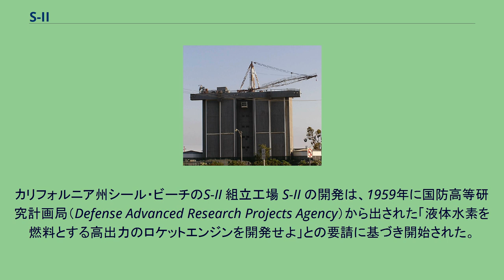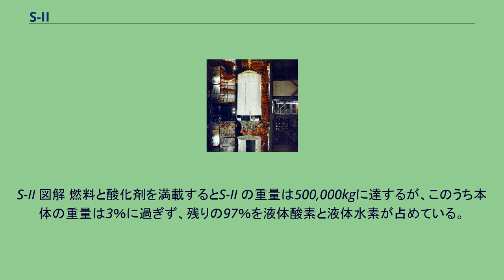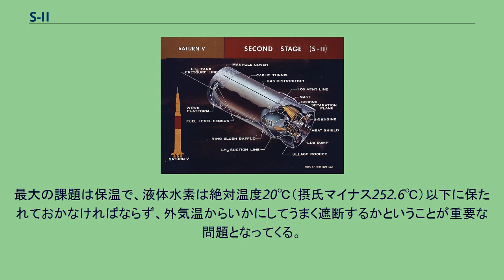S-II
S-II（英語ではエス・ツーと発音される）は、アメリカ合衆国のアポロ計画で使用されたサターンV 型ロケットの、第二段ロケットである。
ノース・アメリカン社製作。
燃料に液体水素、酸化剤に液体酸素を使用するJ-2ロケットエンジンを5基搭載し、520トン（5MN）の推力でサターンV を大気圏上層部にまで到達させた。
カリフォルニア州シール・ビーチのS-II 組立工場 S-II の開発は、1959年に国防高等研究計画局（Defense Advanced Research Projects Agency）から出された「液体水素を燃料とする高出力のロケットエンジンを開発せよ」との要請に基づき開始された。
エンジン開発の契約はロケットダイン社が獲得し、後にそれはJ-2ロケットエンジンとなって実現することになる。
同時にS-II 本体の開発も進められたが、初期の設計ではS-II は全長22.5m、直径6.5mで、4基のJ-2を搭載することになっていた。
1961年、マーシャル宇宙飛行センターはS-II 本体を製作する企業の選定を始めた。
30以上もの航空機製作会社の代表者を一堂に集め、要求される性能の概略を示したところ、1か月後に名乗りを上げた企業は7社にすぎなかった。
そのうちの3社は、後に書類選考ではねられた。
その後、ロケットの初期設定の値が小さすぎるとして、全体のサイズを大きくすることが決められたが、この決定は残った4社に対し、より多くの困難を与えることになった。
しかもその時点で、NASAは機体の大きさをどのように設定し、上段にどのロケットを搭載するかということを、いまだ決めかねていた。
最終的に、契約は1961年9月11日にノース・アメリカンが獲得し、製作工場は政府によってカリフォルニア州シール・ビーチに建設された。
S-II 図解 燃料と酸化剤を満載するとS-II の重量は500,000kgに達するが、このうち本体の重量は3％に過ぎず、残りの97％を液体酸素と液体水素が占めている。
底部にはJ-2エンジンが5基搭載されている。
中央の1基は固定され、周囲の4基にはジンバル（首振り）機構が備えられていて、ロケットの飛行を制御する。
燃料と酸化剤のタンクはS-IC のように二つに分けられてはおらず、両者は一枚の隔壁で仕切られているだけである。
この隔壁は、フェノール樹脂のハニカム構造をアルミニウムのシートでサンドイッチのように挟む形で作られており、二つのタンクの70℃もの温度差を絶縁し、重量を3.6トン削減することに成功している。
液体酸素タンクは直径10m、長さ6.7mの長円型で、頂部と底部は上記のシートを三角形に切ったものを12枚溶接して作られており、二本のリングで補強されている。
このシートは、211,000リットルの水を入れたタンクの底に設置し、水中で火薬を爆発させることによって球状に形作られた。
液体水素タンクは6個の円筒を積み重ねて作られており、そのうちの5個は高さ2.4mで、残る1個は高さ0.69mである。
最大の課題は保温で、液体水素は絶対温度20℃（摂氏マイナス252.6℃）以下に保たれておかなければならず、外気温からいかにしてうまく遮断するかということが重要な問題となってくる。
初めのうちは溶接部分に亀裂が発生するなどの不具合が発生したが、余剰分の水素を噴霧して温度を下げることによって解決した。
S-II は溶接部分や外殻をはめ合わせることが的確に行なわれるように、垂直の状態で組み立てられる。